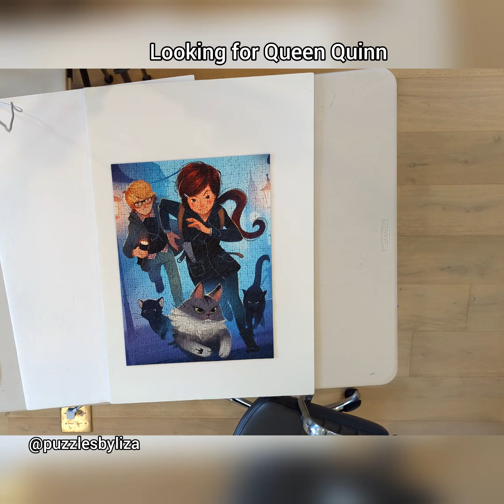Ravensburger. Lookin for Queen Quinn. Barbara Laban . 2022. 1000 pieces. No. 171460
Ravensburger.  Lookin for Queen Quinn.  Mitternachts Katzen.  Barbara Laban . 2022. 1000 pieces. No. 171460